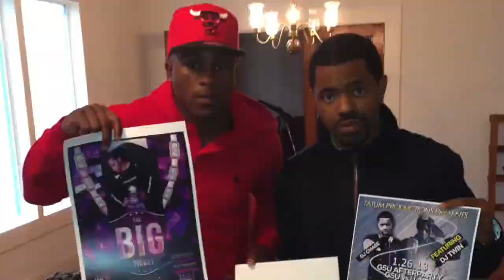DJ TIPS: HOW TO ORGANIZE YOUR SERATO CRATES | How to build your music library | Dj Chase | Must Have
How do you build a solid music library when starting out as a DJ? In this video we show you multiple ways of finding and downloading DJ music.

(( FOLLOW ME))